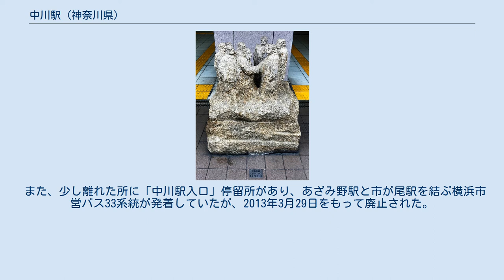中川駅 (神奈川県)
ホーム（2008年3月） ホーム（2016年10月） 中川駅（なかがわえき）は、神奈川県横浜市都筑区中川一丁目にある横浜市営地下鉄ブルーライン（3号線）の駅である。
駅番号はB31で、「東京都市大横浜キャンパス前」という副名称がある。
 港北ニュータウンの北西部に位置する地下駅。
周囲はなだらかな丘陵に囲まれた坂の街で、ヨーロッパの街並みを基調に住居地域と商業地域の調和のとれた街づくりが進められている。
地上部は出入口2カ所と、西側の駐車場内にある避難階段併設の倉庫棟からなる。
当駅の建設に伴い、駅の南側に都市計画道路牛久保中川線が整備された。
 駅舎のデザインは中川センター地区景観計画のイメージテーマである「ネオ・ロマンチック」を基準にしており、出入口の外装はヨーロッパ調で落ち着きのある表情を持つデザインとし、御影石状の吹付タイルにより石張りのイメージで仕上げられている。
また地下1・2階のドライエリアに接する壁の一部をガラス窓にすることで、地下空間に広がりを見せている。
 1番出入口に設置されたパブリックアート。
横浜彫刻展出品作品。
 零駒無藏「集う人達」（1993年3月） 町名から採られた。
「中川」の由来は、1889年に都筑郡の大棚・山田・勝田・牛久保・茅ヶ崎の各村が合併した際、早渕川が合併村域に流れ、村の中心を形成していたことによるもの。
1939年に横浜市港北区に編入された際、大字大棚の西半分が旧村名を採って中川町となっていた。
 相対式ホーム2面2線を有する地下駅であるが、外から光を取り入れることができるように工夫された構造となっている。
 改札口は地下1階にあり、ホームは地下2階にある。
待合室はない。
トイレは地下1階にある。
 エレベーターは、改札階 - ホームと、出入口1に設置されている。
エスカレーターは、改札階 - ホームおよび出入口1・2に設置。
 2019年度の1日平均乗降人員は18,872人（乗車人員：9,328人、降車人員：9,544人）である。
 現在は駅周辺を運行する路線は存在しない。
以前は駅出入口近くに「中川駅」停留所があり、東急バスの路線バスが発着していたが廃止された。
 また、少し離れた所に「中川駅入口」停留所があり、あざみ野駅と市が尾駅を結ぶ横浜市営バス33系統が発着していたが、2013年3月29日をもって廃止された。